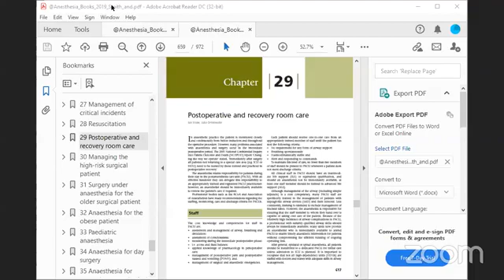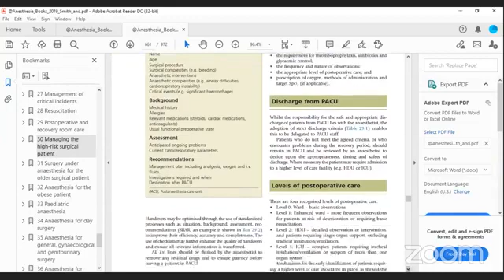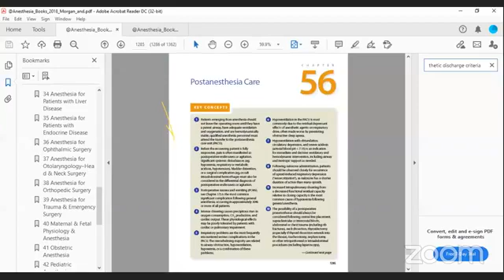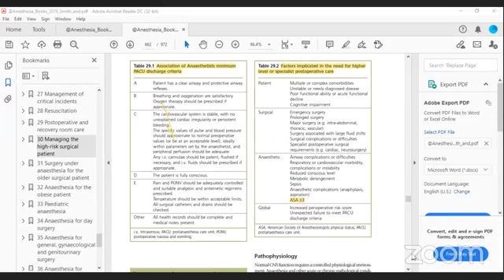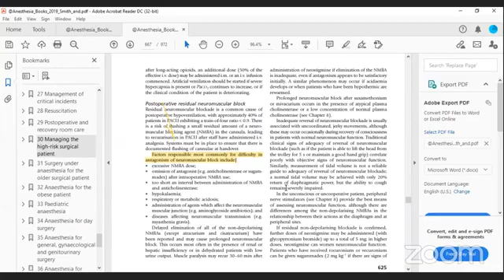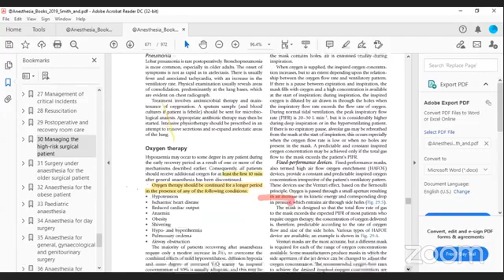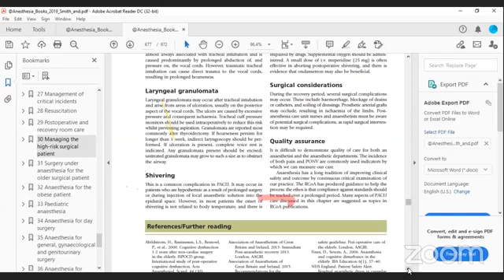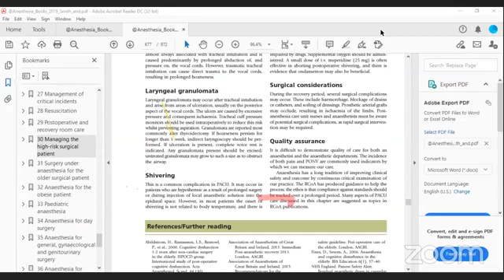25 April 2021